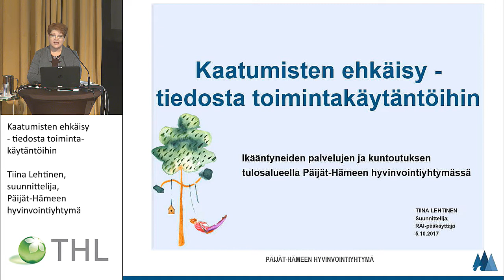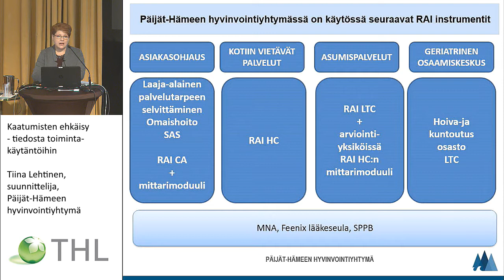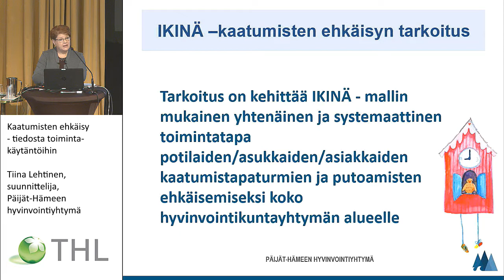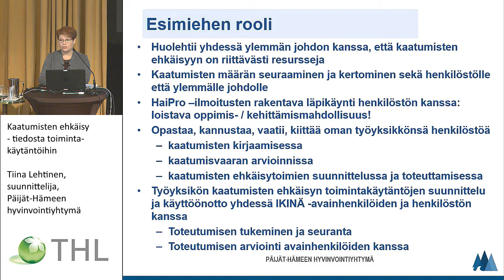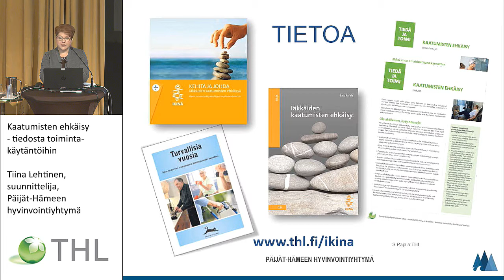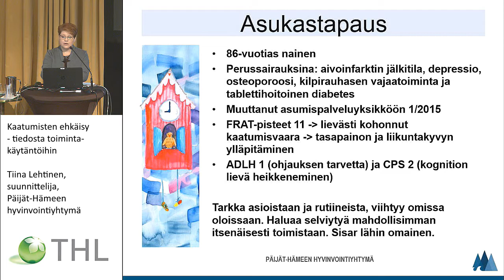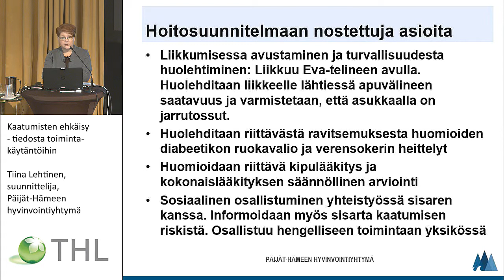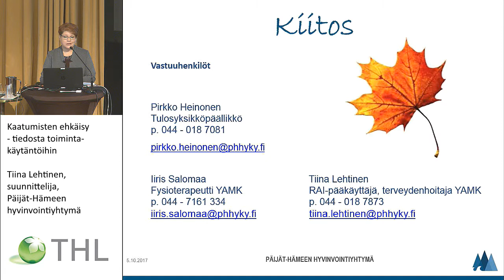Kaatumisten ehkäisy - tiedosta toimintakäytäntöihin, Tiina Lehtinen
RAI-vertailukehittämisen seminaari
RAI TIETO HYÖTYKÄYTTÖÖN
Hoitamisen iltapäivä

Kaatumisten ehkäisy - tiedosta toimintakäytäntöihin
Tiina Lehtinen, suunnittelija, Päijät-Hämeen hyvinvointiyhtymä